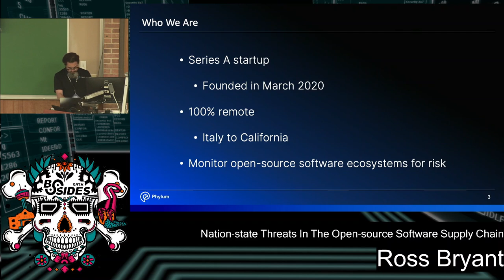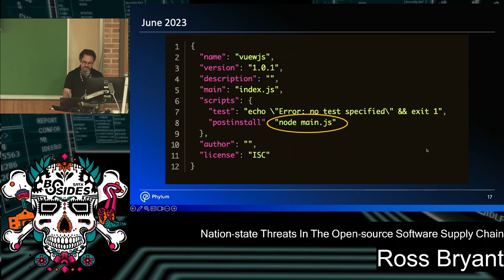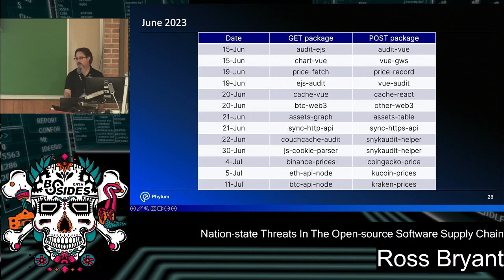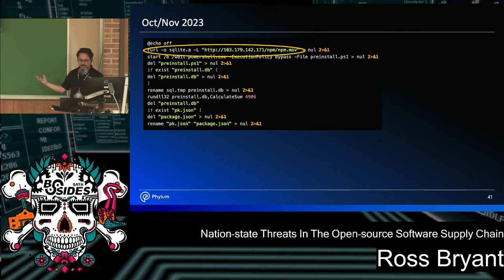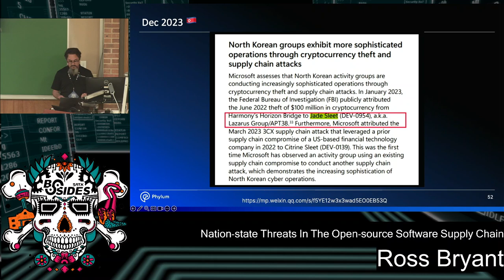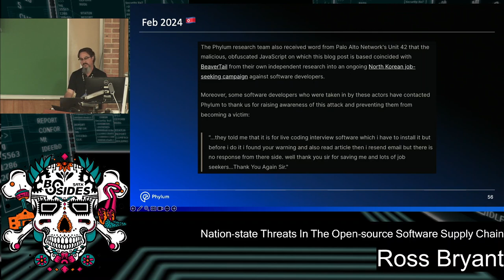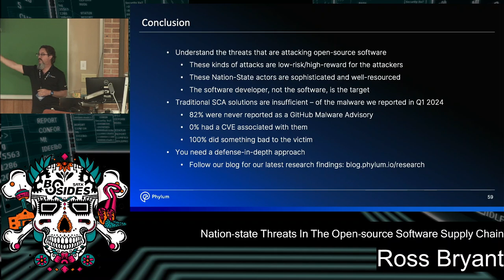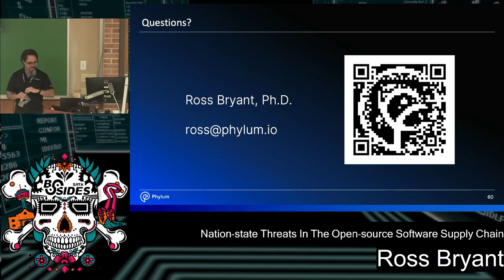Nation-State Threats in the Open-Source Software Supply Chain - Ross Bryant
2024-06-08, 12:00–12:25, Track 3 (Moody Rm 102)
Nation-state actors are actively targeting software developers in open-source software. You will learn in this talk about two recent npm campaigns attributed to a North Korean state-sponsored cyber threat group, the Lazarus Group. Software developers armed with these details of their motivations and evolving tactics are better equipped to defend themselves from this serious threat. This talk is intended for all audiences. No prior knowledge of malicious code or malware is assumed.

The Democratic People's Republic of Korea (DPRK), a.k.a. North Korea, has been an active cyber threat since at least 2009. The Ministry of Foreign Affairs for the Republic of Korea, a.k.a. South Korea, estimates that 90% of all DPRK cyber threat activity is attributable to the Reconnaissance General Bureau (RGB) under the General Staff Department of the Korean People's Army. One specific threat group subordinate to the RGB has been dubbed the Lazarus Group, which was reported as responsible for the 2014 attack against Sony Pictures Entertainment.

In June 2023, the Phylum Research Team discovered a series of suspicious packages published in the node package manager (npm) ecosystem. Upon installation, these packages facilitated the download of a malicious payload from a remote server to the software developer. The following month, GitHub's Director of Security Operations published their independent findings, together with Microsoft Threat Intelligence and the U.S. Cybersecurity and Infrastructure Security Agency (CISA), and confirmed that these packages were the work of the Lazarus Group. This campaign targeting software developers lasted three months.

The Lazarus Group started a new campaign in September 2023 with different and evolving tactics. Dozens of malicious packages have been published during this time and have been seen as recently as February 2024. The details in the code of these packages differ significantly, but a common motive between these two campaigns remains: stealing cryptocurrency from job-seeking software developers through social engineering.

This talk will highlight the most significant findings the Phylum Research Team has uncovered about these campaigns, including the evolution of the Lazarus Group's tactics in code and social engineering. Our goal at the end of this talk is that you will gain awareness of the sophisticated threats posed by malicious actors in open-source software ecosystems.